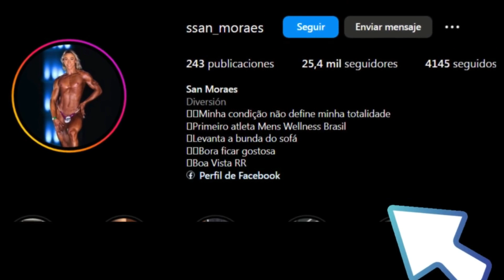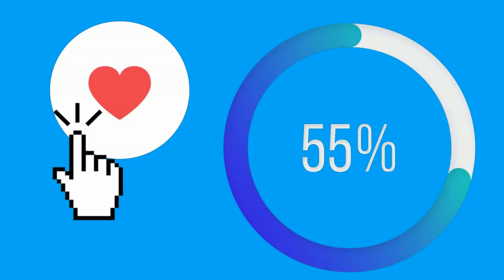BIENESTAR MASCULINO: la NUEVA Categoria? Es el FUTURO del Culturismo?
🌟 ¡Bienvenidos a un viaje revolucionario! Descubre la nueva categoria del Culturismo: Bienestar Masculino? Sumérgete en el misterioso universo  del bienestar masculino sera una nueva categoría en el culturismo?

🌟 Si valoras el contenido y deseas apoyar el crecimiento de este canal, considera hacer una donación. Tu generosidad nos permite mejorar y ofrecer aún más contenido de calidad. ¡Cualquier contribución, grande o pequeña, hace la diferencia! ¡Gracias por ser parte de nuestro viaje! 🚀💪o

Si necesitas ayuda en tus entrenamientos o Asesorias en nutricion te puedo ayudar a traves de APP  con planes de Entrenamiento totalmente personalizados con seguimientos  , oferta para suscriptores

Entrenador Certificado Internacional
Coach Nutricional
Investigador
Graduado en Mercadeo